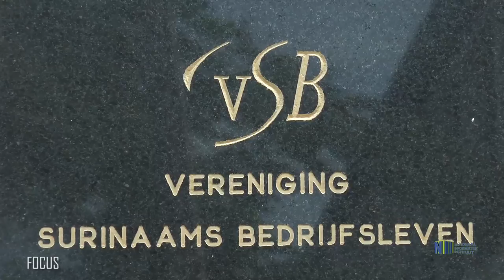FOCUS AFL 34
Onderwerpen in afl.34:
- Delegatie klimaatconferentie bezoekt district Coronie
- Goten Paramaribo Noord worden opgehaald
- Geen tekort aan griepvaccin
- Mensen met een beperking ondersteunt door VSB
-       Binnenkort zonnepanelen voor het binnenland